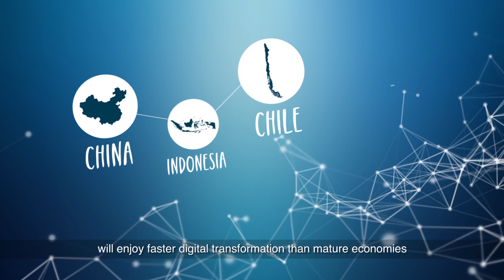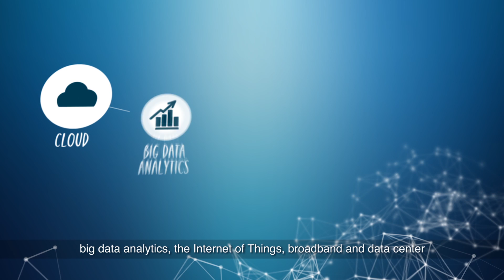Harness the power of connectivity with Huawei Global Connectivity Index 2015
Huawei is proud to present 2015 Global Connectivity Index; which measures a country’s progress in its transformation into a fully digital economy, and determines which ICT areas warrant special attention.

The Global Connectivity Index measures the four elements of supply, demand, experience and potential across the five transformation enablers of cloud, big data analytics, the Internet of Things, broadband and data center, and measure these transformation technology and GDP improvement.